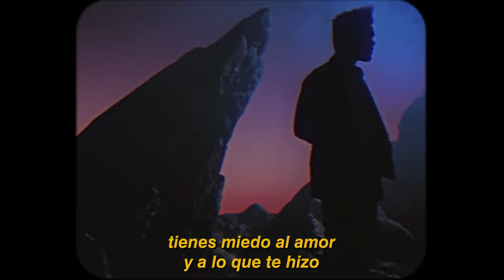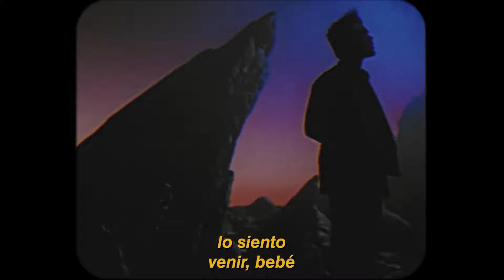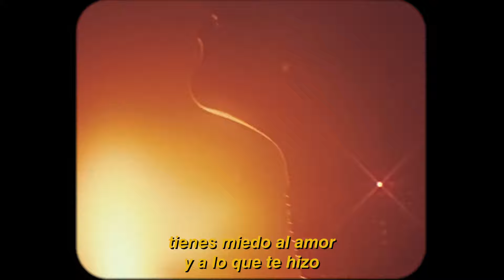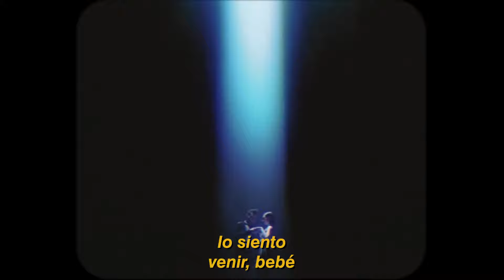the weeknd - i feel it coming ft. daft punk (subtitulado al español)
Si el video te gustó hazmelo saber. Un saludo..

I'm just trying to get you high
You just gotta let me try

I feel it coming (I feel it coming)
I feel it coming, babe (I feel it coming, babe)
I feel it coming, babe
I know what you feel right now

I know what you say right now, babe